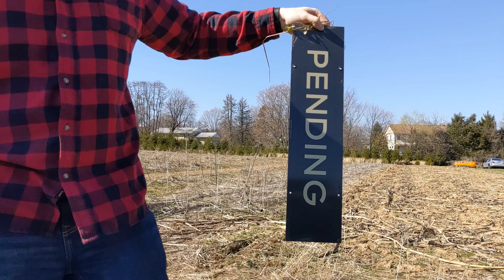Cultivating my first under contract at the new brokerage